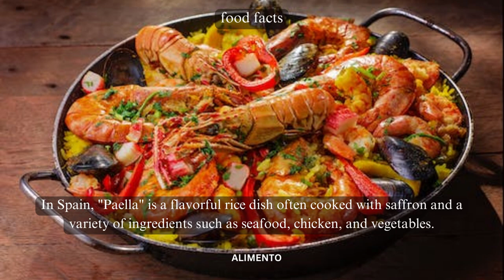💥🤯 Paella Food Facts Part 40 | Alimento | Dive into the Rich Tapestry of Paella! 💢⁉️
In Part 40 of our Food Facts series, prepare to embark on a flavorful journey as we explore Paella, a beloved Spanish dish that's as diverse as it is delicious. Join us as we uncover the rich history, vibrant ingredients, and cultural significance of this iconic Spanish delight. From its mouthwatering aroma to its role in Spanish gatherings, this episode promises to introduce you to the diverse and delightful world of Paella! 🇪🇸🌿

🎥 This episode will guide you through the origins of Paella, showcasing the unique techniques and regional variations that make this dish a true masterpiece of Spanish cuisine. As we delve into the cultural nuances of Spain, you'll gain insights into how Paella represents the diversity of Spanish landscapes, flavors, and traditions, making it a culinary symbol of unity and celebration. 🇪🇸🌍

🍃 Experience the captivating blend of flavors, colors, and textures that define Paella. Whether you're a seasoned food lover or new to Spanish cuisine, each bite tells a story of tradition and the art of creating a dish that brings people together. Get ready to savor the diverse delights of Paella and discover why it's a cherished part of Spain's culinary heritage. 🥘🌍

Subscribe to Alimento and hit the notification bell to stay updated on our upcoming episodes, where we continue to uncover the rich tapestry of flavors, traditions, and stories that define various cuisines. From traditional dishes to modern marvels, our channel is your passport to savoring the diverse tastes that make up the culinary world. 🍴🌍